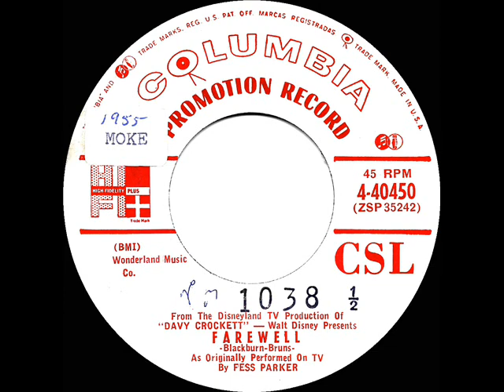1955 Uncharted 45s: Fess Parker - Farewell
One of the musical numbers performed by Parker in the “Disneyland” TV episodes that spawned the Davy Crockett phenomenon of 1955.

Transferred from promo 45 Columbia 40450 - Farewell (Blackburn-Bruns) by Fess Parker